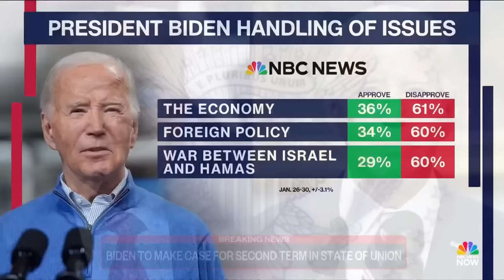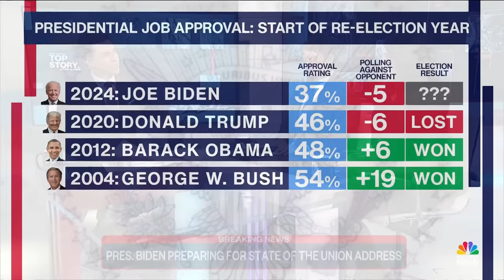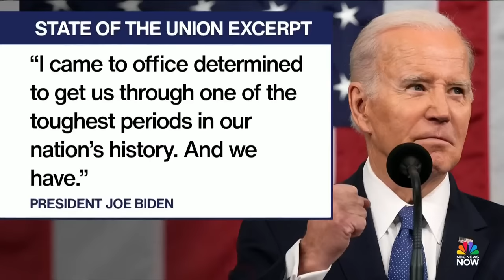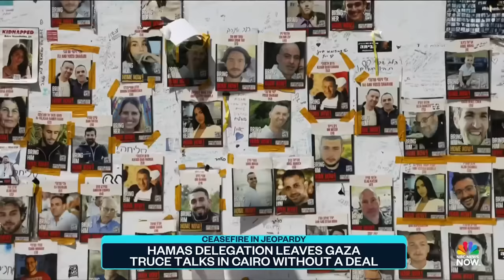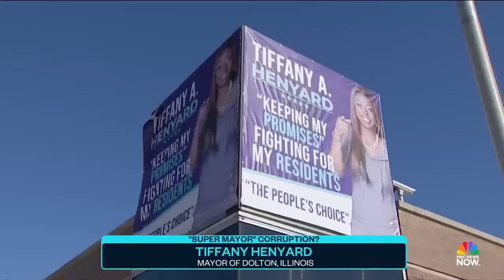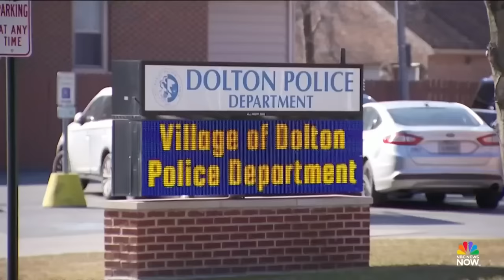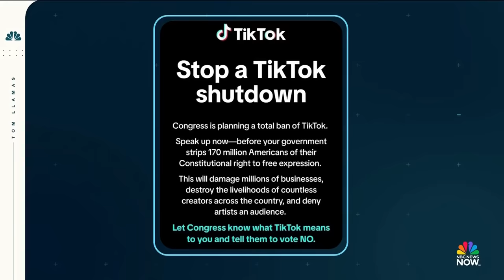Top Story with Tom Llamas - March 7 | NBC News NOW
President Biden is set to deliver his State of the Union address, an Illinois mayor vetoed a call to investigate her use of public funds and a House committee approved a bill that could lead to a TikTok ban.